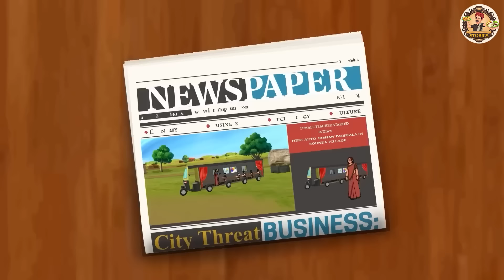పేద వంకాయ బిర్యానీ అమ్మేవాడు | Stories in Telugu | Telugu Kathalu | New Stories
Story  - poor Brinjal Biryani Seller